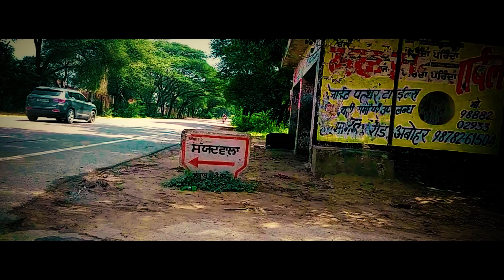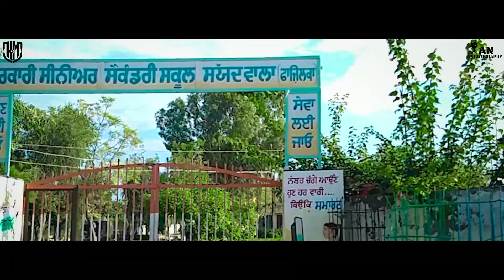My Village - Sayad Wala - Cinematic Vlog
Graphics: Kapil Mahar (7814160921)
Idea: youtube
Videography: AN photography
Camera setup: Kapil Mahar
Label: KAPIL MAHAR
Video editing: Anil Nirania
Special thanks to SUNIL NIRANIA